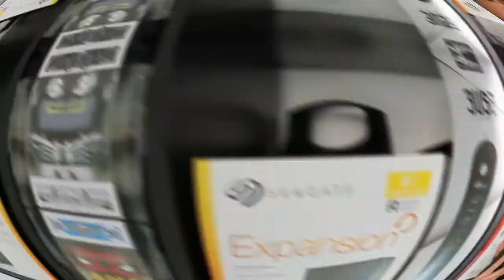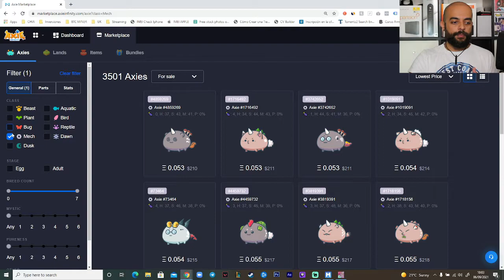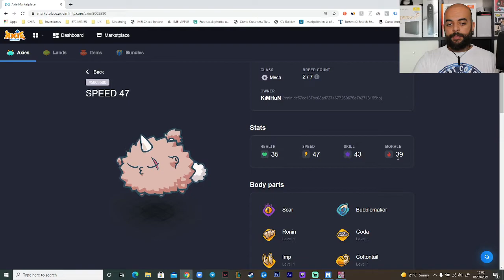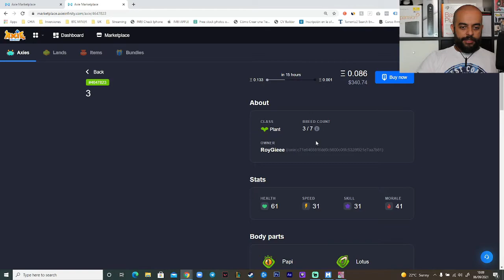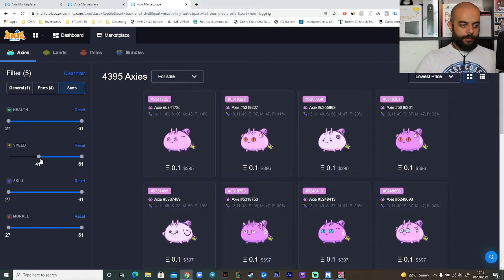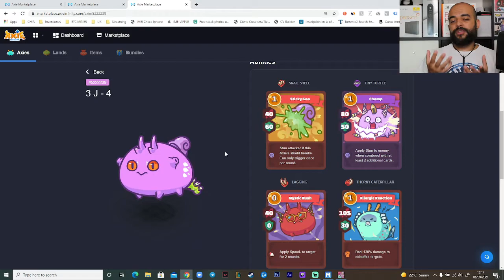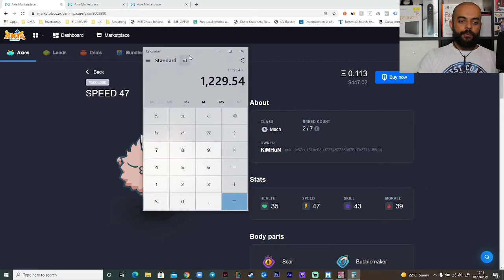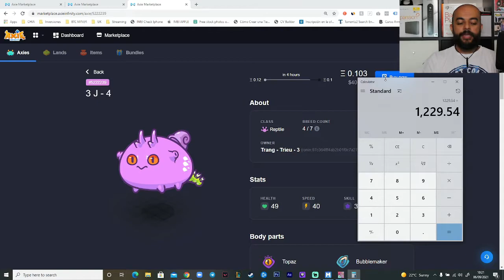MostrotyNator Team Axie Infinity 🥊🎬🥊🎬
Hola Familia,

Te voy a enseñar el team con un terminator que hice y estoy subiendo las copas rápidamente.

Espero seguir contando con tu apoyo. Muchísimas gracias

En Discord formaremos una comunidad para ayudarnos entre todos y donar BECAS para que crezcamos juntos.